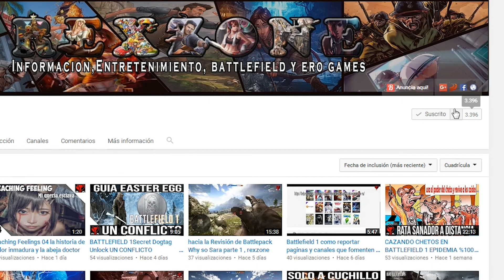Battlefield 1 modo suministros , alias modo campero o morterfield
Biennenido al campo de camperfield o morterofield, donde  la myoria gente solo juega  asi  y no va  los objetivos, aunque esta partida fue decente y la  gente   jugaba  bastante bien  pero de  cada  10 partidas 2 la  gente  juega bien y no es tan campera

nota: like que es gratis  y menciona el minuto donde  viste la waifu rusas en 2d

Instant gaming:
Juegos Baratos -70%

no olviden dejar su me gusta sus comentarios, ayudan mucho al canal y si no les gusta  ,dijan porque en la caja de comentarios

ENVIA TUS REPORTES
Envia tus videos de  reportes de chetos de battlefield 1, todos  los reportes por este formulario seran  anonimos.

juegos mas  baratos  hasta un 70 por ciento menos

Mi PC:
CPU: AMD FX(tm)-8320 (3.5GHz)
RAM: 16 Gigas kington  HyperX Savage DDR3 1600
Tarjeta gráfica: AMD Radeon (TM) R9 390 Series (8 GB)
Placa base: MSI 990FXA Gaming (MS-7893)
Teclado: CMSTORM DEVASTADOR COMBO
Ratón: CMSTORM DEVASTADOR COMBO
Auriculares DNA MONSTER
Micrófono: Microphone Snowball Ice
Torre: Thermaltake Urban T81 CA - Full ATX